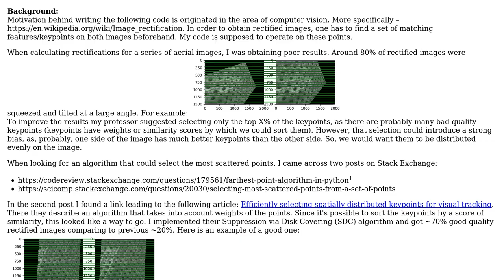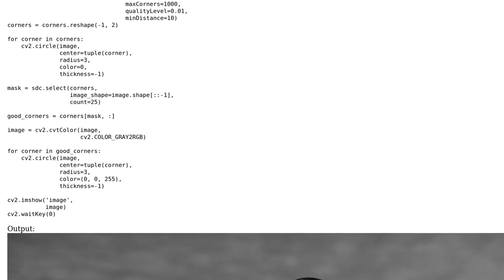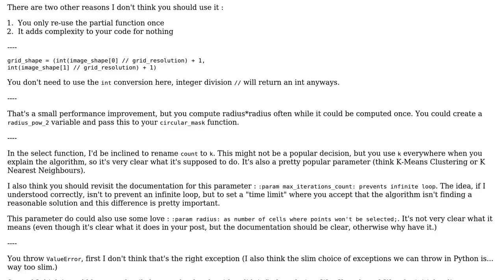Code Review: Efficiently selecting spatially distributed weighted points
With thanks & praise to God, and with thanks to the many people who have made this project possible! You are responsible for your own actions.